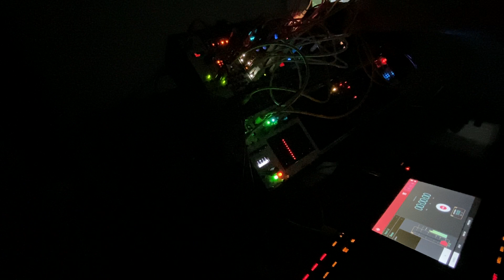Found It On The Curb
Definitely my last messing around with QuentinB's track  If you're stopping by here, certainly head over and see what he's up to.

I pilfered some more eurorack modules from my main case to fill out my travel case a bit more while waiting for stuff to show up.  Getting more in the space for what I'm looking to do in eurorack, next up will be starting to work through some more MPC Live and eurorack synchronization.